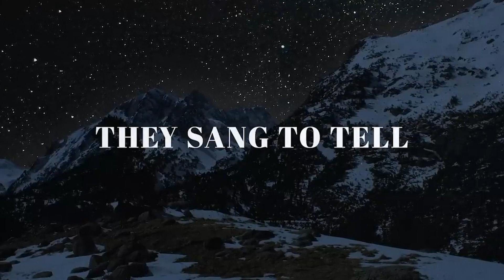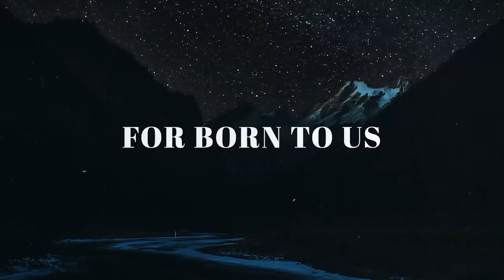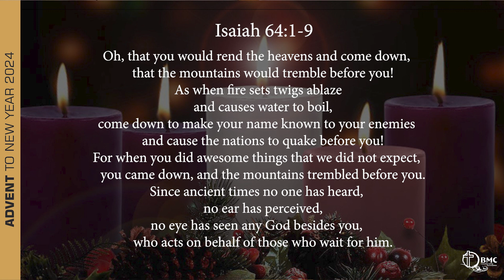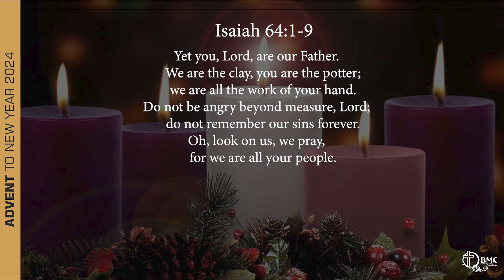BMC Youth Church Service - 03 December 2023